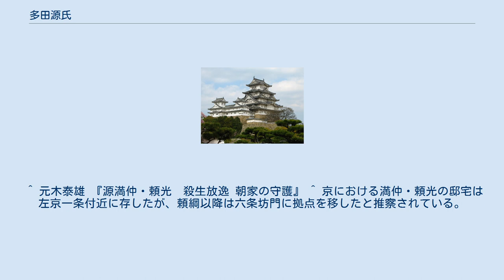多田源氏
清和源氏 」 摂津源氏 」 多田源氏 多田源氏（ただげんじ）は、清和源氏において源満仲（多田満仲）に始まる摂津国多田庄を本拠とした系統を指した呼称。
 清和源氏における「多田源氏」が指す一族の解釈は必ずしも定まったものではなく、今日に至るまで以下のような用い方が流布しているがいずれも誤りではないといえる。
 多田庄を本拠とした源満仲を中心とする初期清和源氏全般を指して用いる場合。
 満仲の嫡子として多田庄を継承した頼光の後裔「摂津源氏」と同義で用いる場合。
 但し、近年ではより厳密な定義として、上記摂津源氏の中でも特に多田庄を相続した系統のみを指して「多田源氏」と呼ぶ用い方もなされている（以下にて詳述）。
 平安時代中期に都の軍事貴族であった源満仲は、二度国司を務めた摂津国川辺郡多田庄を所領として庄内多田盆地（現在の兵庫県川西市多田周辺）に入部し、現在の多田神社（旧多田院）付近に居館を構えて周辺に郎党を住まわせたとされる。
そしてこれらの郎党を組織して多田庄に武士団を形成したことから、後に武門として大きく発展した清和源氏一族の最初の拠点となった。
 多田庄は満仲の嫡子であった頼光が継承し、頼光の長子頼国を経て、その五男頼綱に継承されたと一般的に考えられているが、頼光と頼国は専ら中級の貴族として都で活動しており多田との関係を示す史料は現在のところ確認されていない。
これに加えて初期多田源氏の系譜には混乱がみられることなどから、多田庄は満仲から七男頼範とその子の頼綱に継承されたとする説が昭和40年代に提起されたことがある。
 これに対し、満仲の嫡流である頼光・頼国が所領を有さなかったとは考え難く、またこの時代は摂関政治の確立により武力を要する政変などが無くなっていたことなども踏まえ、多田庄の経営は一族や郎党の者に任せ自身は在京したものであるとの考察もなされているが、現時点では判然としていない。
 多田庄は頼綱の時代（頼国の時代とも）に摂関家に寄進され、摂関家領荘園となる。
そして、承暦3年（1079年）の延暦寺の強訴の際には、頼綱が多田荘の郎党を率いて都の防衛にあたっている。
その後、多田荘は頼綱の長子明国が継承した。
 院政期に至ると庶流の国房（明国の叔父）の系統や仲政（明国の弟）の系統が北面武士などとして院に伺候したが、摂関家領である多田荘を継承した明国の系統は行綱（明国の曾孫）の代に至るまで院北面とはなっておらず、代々摂関家の私的武力としての性格を持ち続けた。
一族の者は中央に出仕して代々蔵人を務め嫡流は「多田蔵人」を称したが、摂関家の政治力の低下とも相俟ってその勢力は振るわず、行綱に至るまで主だった人物は出ていない。
 保元の乱では惣領の座を巡って激しく争った頼盛・頼憲兄弟が後白河天皇方と崇徳上皇方とに別れて戦い、上皇方に与した頼憲とその嫡子盛綱が処刑されている。
続く平治の乱では「多田蔵人大夫頼範」（頼盛の誤伝か）なる人物が藤原信頼・源義朝方として三条殿襲撃に加わり、戦後恩賞として摂津守に任官されたことが『平治物語』にみえているが、その他の史料における所見はなく、多田源氏の動向は詳らかではない。
 平氏政権下となると行綱が鹿ケ谷の陰謀に加わりその謀議を密告したことで知られるが、この陰謀で行綱が藤原成親によって反平家の大将に据えられたのも多田荘の武力を背景とした行綱の力量を見込んでのことであった。
その後の治承・寿永の乱では行綱が摂津武士を率いて源氏方の一翼として活躍したが、東国武士の棟梁となり清和源氏の嫡流を自認した源頼朝によって多田荘を奪われると多田源氏は没落した。
 その後の多田荘は多田源氏の庶流や累代の家人たちによって構成される多田院御家人によって在地支配がなされ、多田源氏直系の子孫は多田氏や能勢氏などとなったとされるが、その詳しい動向は明確でなくなっている。
 旧多田荘の荘域にあたる現在の兵庫県川西市・三田市・猪名川町・宝塚市及びその周辺の地域には現在でも多田源氏にまつわる伝承を縁起に残す社寺が複数存在している。
 ^ 元木泰雄 『源満仲・頼光　殺生放逸 朝家の守護』など ^ 多田に隣接する摂津国能勢郡に頼国が入部し、能勢氏の居城である丸山城を築城したとする伝承が存在するが、史料上の所見は確認されておらず伝承の域を出ない。
 ^ 安田元久 「多田源氏の系譜をめぐって」『武士世界の序幕』 ^ 『尊卑分脈』の記述によると、頼光の七弟である頼範の子に頼綱という人物があることから、頼国の五男である頼綱は実は頼範の子であり、多田庄は満仲から頼...